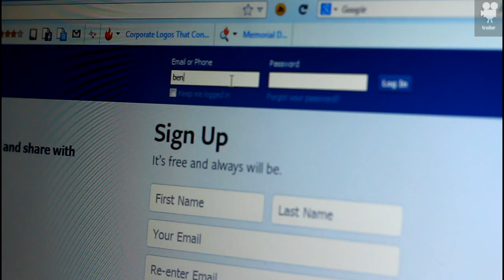Liga Remaja Kreatif 2013 - Cinta Facebook (Teaser)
Teaser 1 minit video penyertaan Liga Remaja Kreatif 2013 bertemakan Klik Dengan Bijak oleh Kumpulan 1 (Stevenson Minggu) SMK Luar Bandar No.1 Sibu, Sarawak. Untuk versi penuh, nantikan kemunculannya..

Jom teka apa lagi yang akan berlaku selepas ini.. ;)